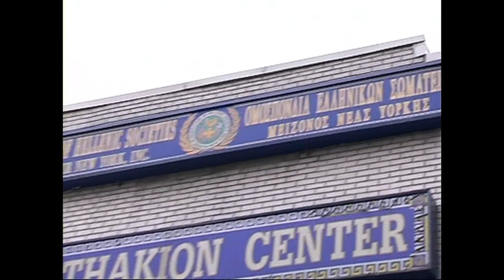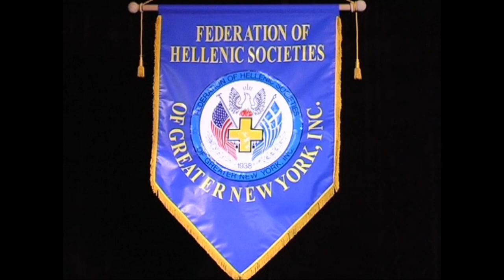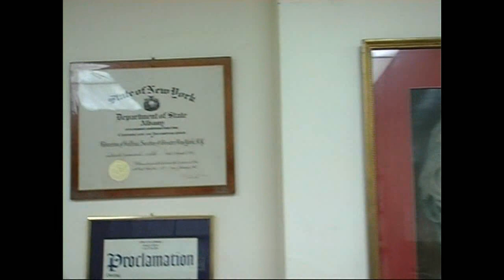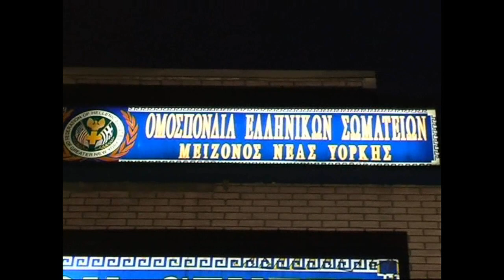Χριστούγεννα του 2007 στη Νέα Υόρκη - Christmas 2007 in New York 4o ΜΕΡΟΣ - PART 4